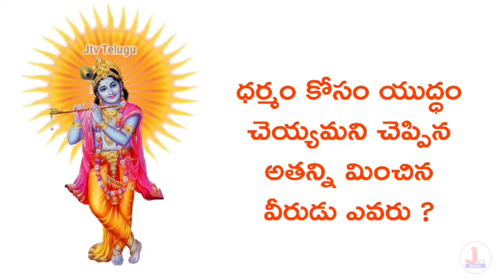కార్తికేయ 2 లో చెప్పిన శ్రీ కృష్ణ పరమాత్మ వాస్తవికం